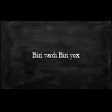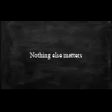Nothing else matters - Biri vardı biri yox